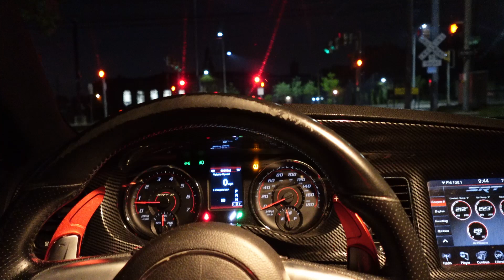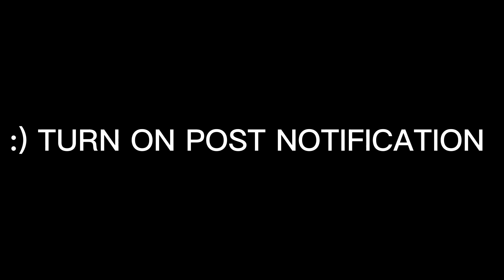POV IN MY 2013 SRT CHAGER !!!